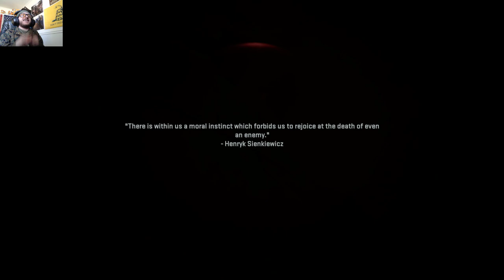Call of Duty Modern Warfare II Campaign (Part 5)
Would you like a personalized video shout out from me?